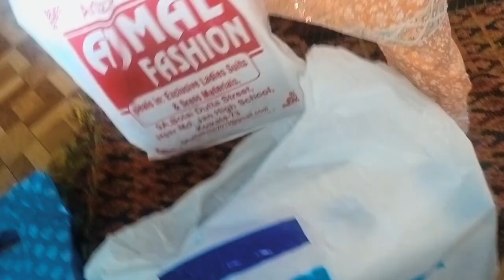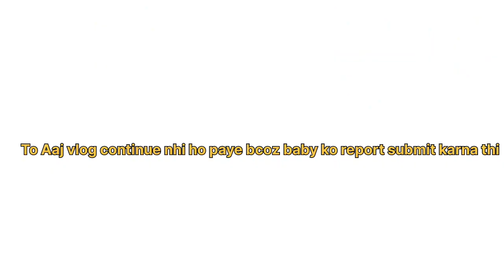Aaj continue nhi kr payee... Achanak problem ho gayee sorry my yt family QUEEN SHAHREBA ASGHAR